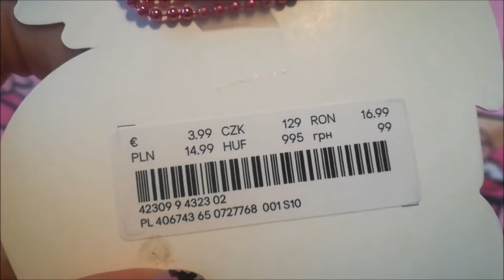My little pony Princess Celestia necklace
My little pony Celestia necklace that i bought from H &M around two weeks ago :3. Shame they didn't have one of Luna, i would of loved to get that
My little pony Celestia kaulakoru jonka ostin H&M:ästä noin kaksi viikkoa sitten :3. Harmi kun ei ollut lunaa, olisin halunnut semmosen